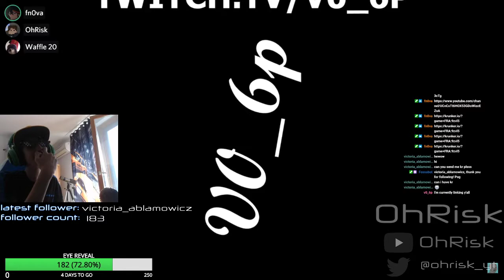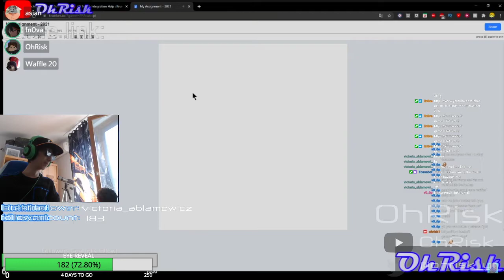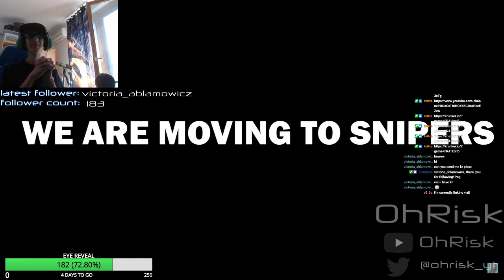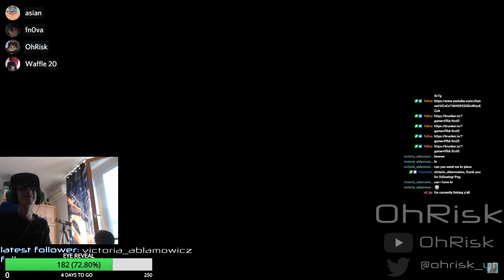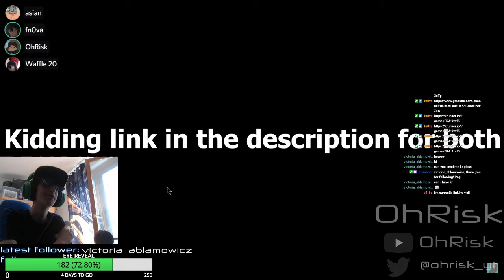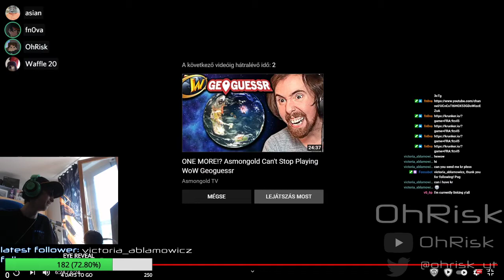OHRISK REACTS TO HIS APPEARANCE IN THE V0_6P VIDEO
read the title omegalul
____________________________SOCIALS____________________________________

___________________________WHAT I USE TO MAKE CONTENT______________
Sony Vegas 14 (find it yourself lol)